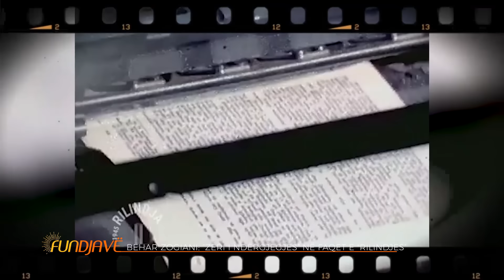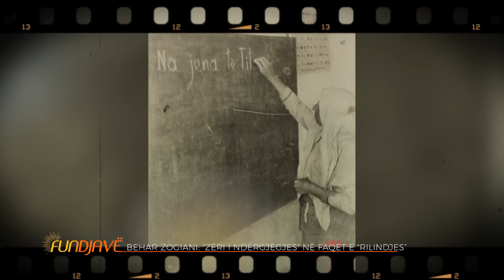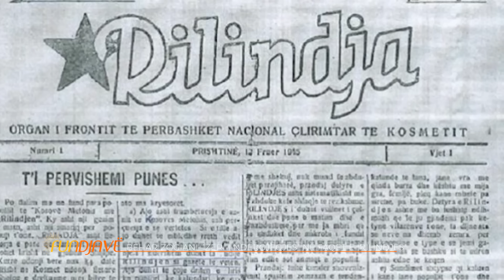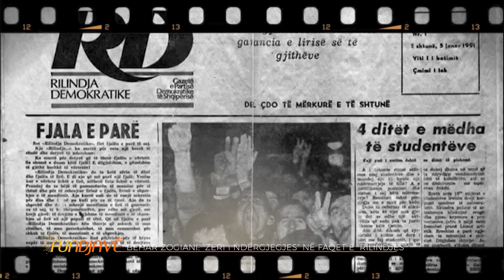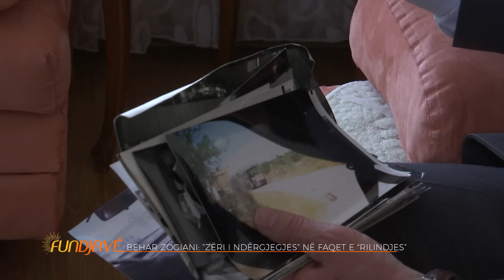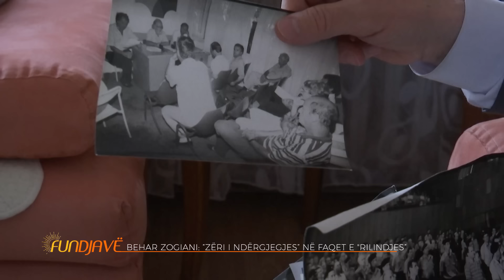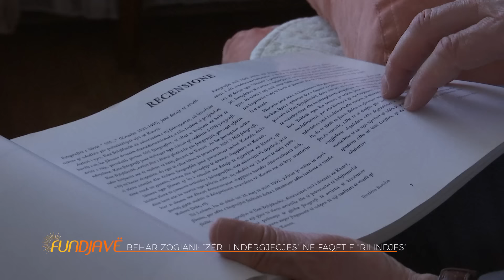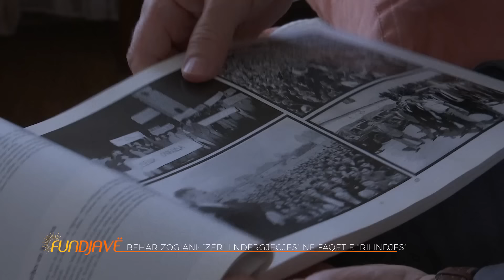🔴 FUNDJAVË/ RAMIZ KELMENDI , VALIRA ZENELI, FATMIR SPAHIU, ALKETA GASHI, MENTOR E MRIKË ZYMBERAJ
FUNDJAVË/ RAMIZ KELMENDI ME FAMILJE, VALIRA ZENELI, FATMIR SPAHIU, ALKETA GASHI, MENTOR E MRIKË ZYMBERAJ